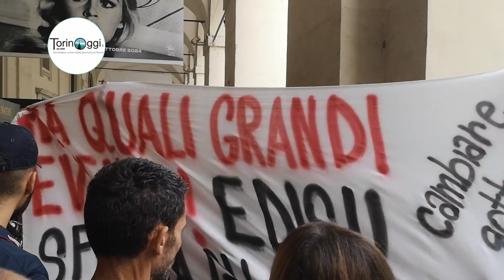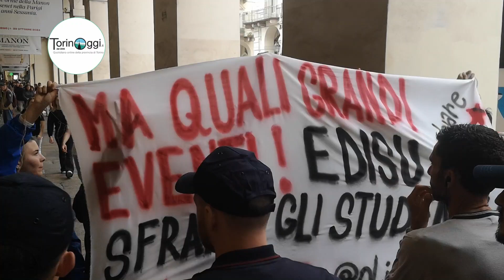"Ma quali grandi eventi, Edisu sfratta gli studenti", la protesta di Cambiare Rotta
Momenti di tensione e contestazione da parte di una decina di studenti appartenenti a "Cambiare rotta" all'uscita della fiaccola delle Universiadi Invernali, che Torino ospiterà nel gennaio del 2025.